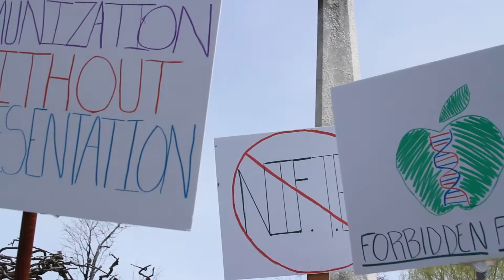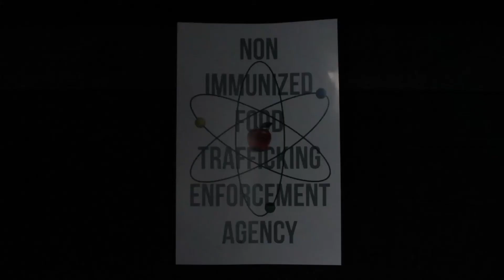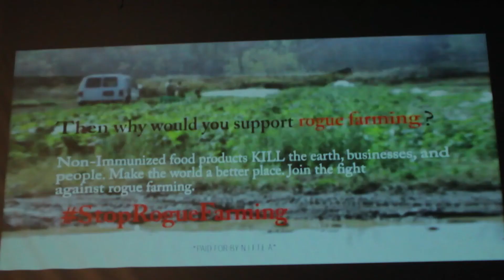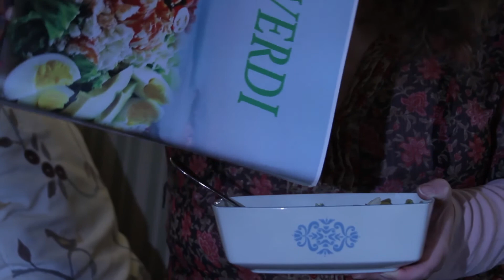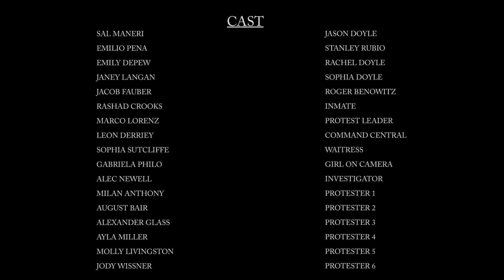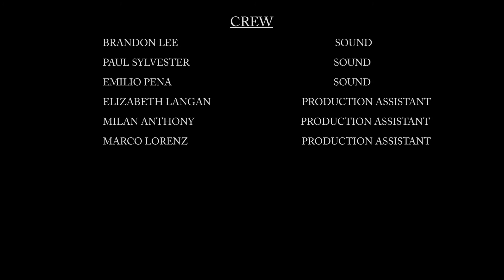"Immunized"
Senior Project video of Nigel Washinton
Former President of Bard On Television.